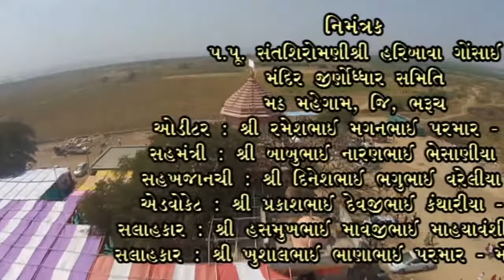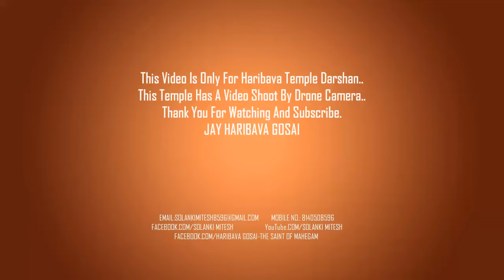Haribava Gosai Temple Darshan || 2015 || At Mahegam (With Dron Shooting)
આપ સૌ ભાવિક ભક્તોને જણાવવામાં આવે છે કે આ વિડિયો ફક્ત હરિબાવા ગોસાઈ મંદિર ના દર્શન માટે મુકવામાં આવ્યું છે અને આ વિડિઓ ૨૦૧૫ ના સાલ નું છે. જેનું વીડિઓ શુટિંગ ડ્રોન કેમેરા દ્વારા કરવામાં આવ્યું છે. જેમાં હરિબાવા ગોસાઈ મંદિર નું સ્થળ એકદમ   રળિયામણું લાગે છે જે જોવાલાયક છે અને જિણોદ્વાર સમિતિનો ખુબ આભાર વ્યક્ત કરવામાં આવે છે કે જેમને હરિબાવજીનું નવું મંદિર બનાવ્યું.

જય હરિબાવા ગોસાઈ
જય પિતામ્બરદાસ સાહેબ
જય દેવરબા